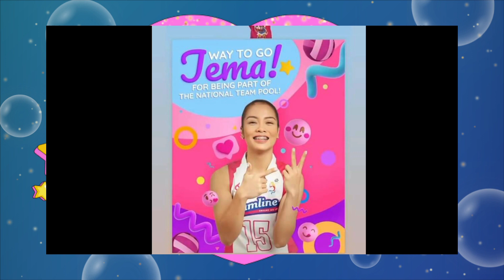🙄GALANZA Pinagpaliban Ang PAGLARO😢 Kasamahan Nalungkot Dito💔ALAMIN‼️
GAwong Forever Sigaw ng FANS! Walang Break Up Na naganap ayon sa knila!